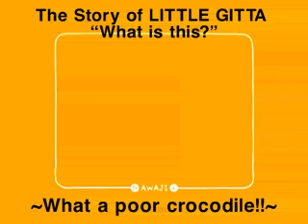ジッタちゃんのこれなにかしら？『きのどくなワニさん』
視聴者さんの声にお応えし、冬休み限定で、懐かしの「ジッタちゃんシリーズ」公開します！
The Story of LITTLE GITTA "What is this?"
~What a poor crocodile！~